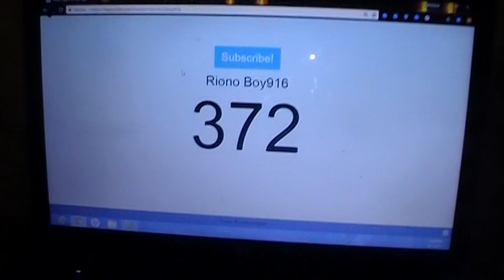370 Subscribers Special Thank you!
Thank you for 370 subs help me get 400 subs by the end of the Year.

                                         GoodBye